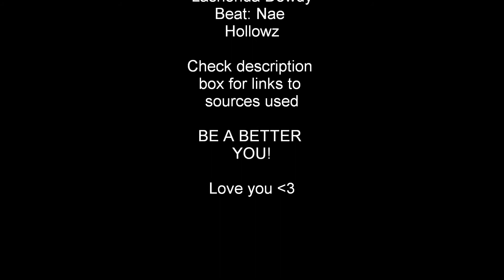Be A Better You (Live a Purpose FULL Life)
Be A Better YOU series

All thoughts are credited to listed resources, not my own

Caroline Myss interview with Oprah Winfrey (Super Soul Sunday)

Iyanla Vanzant :One Day My Soul Just Opened Up: 40 Days and 40 Nights Toward Spiritual Strength and Personal Growth